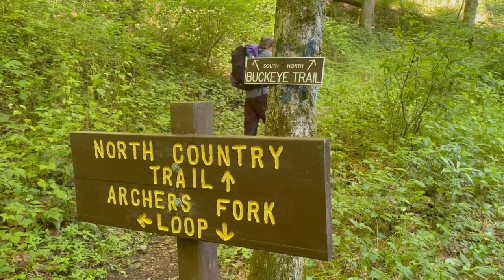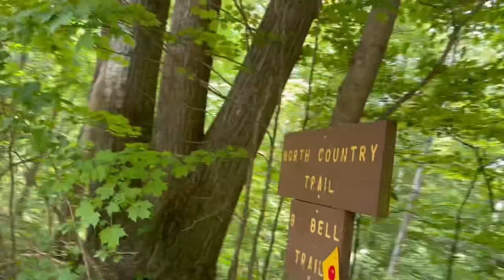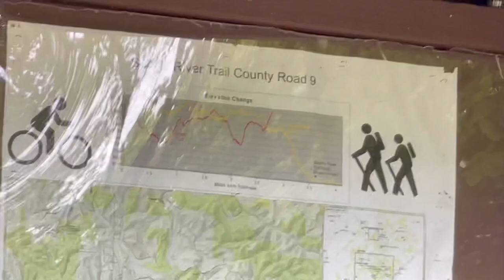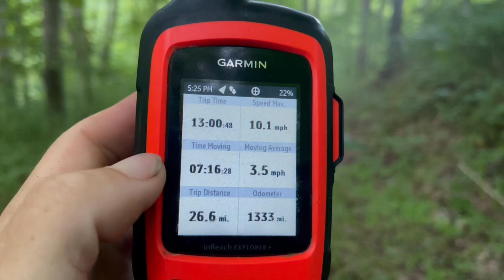North Country Trail Thru Hike, Day 58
or @ElevenSkys on the app

If you wish to support our journey you can always head over to our Patreon page where we pledge all your support will go to Constantine eating cookie dough tubes for every resupply.